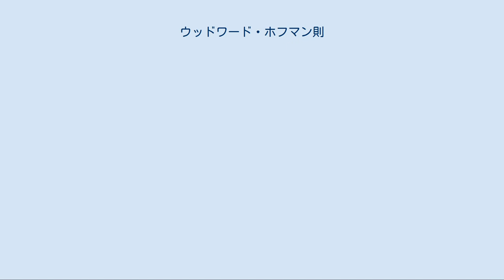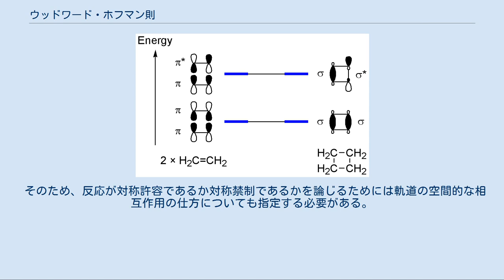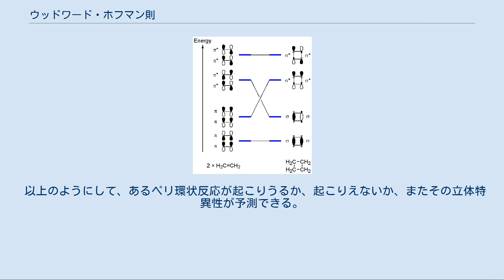ウッドワード・ホフマン則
ウッドワード・ホフマン則（ウッドワード・ホフマンそく、英語：Woodward-Hoffmann rules）はペリ環状反応の選択性を説明する法則。
 その内容から軌道対称性保存則とも呼ばれる。
 1965年にロバート・バーンズ・ウッドワード (Robert Burns Woodward) とロアルド・ホフマン (Roald Hoffmann) によって発表された。
 ウッドワード・ホフマン則は「反応の前後において反応に関与する電子の所属する分子軌道の対称性は保存される」と主張する。
これによって様々なペリ環状反応が起こりうるかどうか、またその立体特異性が説明される。
 基底状態の軌道相関図 1電子励起状態の軌道相関図 エチレン2分子が [2+2] 環化付加反応によりシクロブタンを生成する反応について考える。
 この反応においてはエチレンの2つの π 結合が切断され、2つの σ 結合が生成する。
 また、同時に対応する π* 結合が切断され、σ* 結合も形成される。
 よってこれらに属する電子が反応に関与する電子である。
 次に反応系から生成系に向かってこれらの分子軌道のエネルギーがどのように変化していくかを考える。
 これを表す図を軌道相関図という。
 軌道相関図を描くには反応系と生成系について分子軌道を描き、対称性の同じものを軌道のエネルギーの低い順に結びつけていく。
 このようにして軌道相関図を描くと切断された2つの π 軌道のうち1つは σ 軌道に、もう1つは σ* 軌道になることが分かる。
 基底状態のエチレンにおいては2つの π 結合に4つの π 電子が所属している。
 ウッドワード・ホフマン則によれば「反応の前後において反応に関与する電子の所属する分子軌道の対称性は保存される」から、反応前に2つの π 軌道にあった電子は反応後に1つの σ 軌道と σ* 軌道に所属することになる。
 π 軌道にあった電子は π* 軌道より生成するもう1つの σ 軌道には移ることができない。
これは軌道の対称性が異なっているからである。
 このようにして基底状態のエチレン同士が反応した場合、σ 軌道と σ* 軌道に電子が所属した2電子励起状態のシクロブタンが生成することになる。
 2電子励起状態のエネルギーは熱的に供給するには大きすぎるため、活性化エネルギーの障壁を越えられず反応は起こらない。
 このように反応系と生成系の軌道の対称性によって起こらない反応を対称禁制であるという。
 一方、片方のエチレンが1電子励起状態、もう片方のエチレンが基底状態にある場合を考える。
 この場合、2つの π 軌道に3つの π 電子が、1つの π* 軌道に1つの π 電子が所属している。
 反応前に2つの π 軌道にあった電子は反応後に1つの σ 軌道と σ* 軌道に所属することになる。
 一方 π* 軌道にあった電子はもう1つの σ 軌道に所属することになる。
 このようにして1電子励起状態のエチレンと基底状態のエチレンが反応した場合、σ 軌道に3つの電子、σ* 軌道に1つの電子が所属した1電子励起状態のシクロブタンが生成することになる。
 この励起状態分のエネルギーは最初に片方のエチレンを1電子励起状態にする（通常は光によって与えられる）エネルギーでまかなうことができる。
 そのため活性化エネルギーの障壁を越えて反応が可能となる。
 このように軌道の対称性の点からは起こることが許されている反応は対称許容であるという。
 1,3-ペンタジエンにおいて5位の水素が1位の炭素上に転位するようなシグマトロピー転位を考える。
 この時、反応の仕方としては水素が1,3-ペンタジエンの π 軌道の節面に対して最初に存在したのと同じ側の面内で移動するタイプの反応と節面をはさんで反対側の面へ移動するタイプの反応が考えられる。
 軌道相関図を描いてみると基底状態においては前者は対称許容であり、後者は対称禁制であることがわかる。
 このように同じ分子の反応であっても軌道の空間的な相互作用の仕方によって対称許容となったり対称禁制となったりする。
 そのため、反応が対称許容であるか対称禁制であるかを論じるためには軌道の空間的な相互作用の仕方についても指定する必要がある。
 ウッドワードらは、この相互作用の仕方を以下のような用語によって指定することを提唱した。
 そして、ウッドワードらはこれらの指定の仕方を用いると以下の場合に限って反応が対称許容となることを示した。
（m, n は負でない整数）...